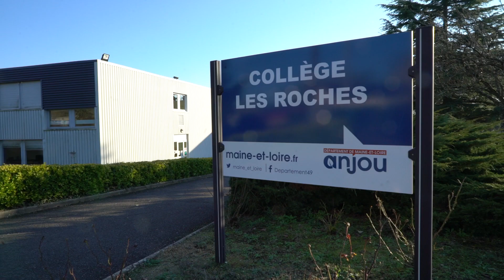CULTURE | La musique pour tous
Soutenue par le Département, l'école de musique Amusil de la Communauté de communes Anjou Loir et Sarthe s'est associée avec
le collège Les Roches à Durtal pour créer le projet d'Orchestre à l'école.